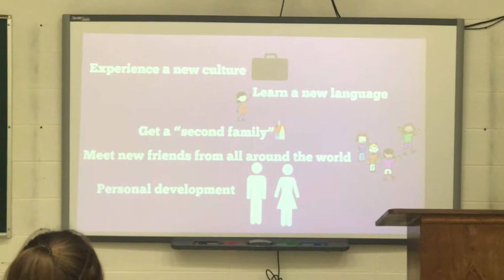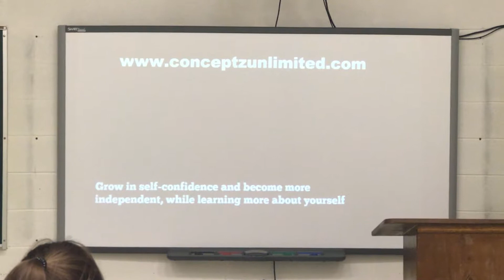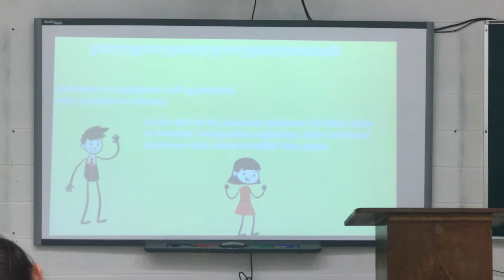Lucas Braga - o